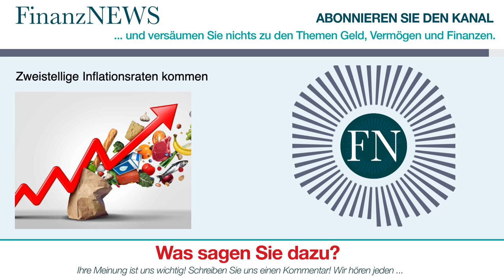FinanzNews: Zweistellige Inflationsraten kommen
Beim Armutsforscher Christoph Butterwegge ist momentan mächtig was los. Der deutsche Politikwissenschaftler hat sich mit “Armut” ein Schwerpunktthema ausgesucht, das sehr attraktiv ist. Da schafft man es nicht wirklich ins Rampenlicht der Öffentlichkeit. Aber mittlerweile wird Butterwegge gern und oft in Print- und Online-Medien zitiert. Grund ist die anhaltend hohe Inflation. Im Juli wurden 7,5% gemeldet. Im Juni waren es bekanntlich 7,6%. Im Mai 8 Prozent. Und leider ist kein Ende in Sicht.

Angesichts dieser apokalyptischen Zahlen warnt Christoph Butterwegge vor einer Ausbreitung der Armut in Deutschland bis in die Mittelschicht. "Künftig weiter steigende Energie- und Nahrungsmittelpreise werden bis in die Mitte der Gesellschaft hinein zu sozialen Verwerfungen führen", sagte er am vergangenen Freitag der "Rheinischen Post".

Auch Wallstreet Online zitiert den Armutsforscher: "Möglicherweise muss eine Mittelschichtfamilie jetzt die Hälfte ihres Einkommens für Warmmiete ausgeben. Daher wird sich die Armut weiter ausbreiten. Wenn sich Gaspreise verdreifachen und die Gasumlage des Bundes zusätzlich obendrauf geschlagen wird, fällt auch für Mittelschichtfamilien der Jahresurlaub weg." Zitat Ende...

Das Video dient lediglich zu Informationszwecken. Wir übernehmen keinerlei Haftung für die Richtigkeit der Informationen in diesen Videos.  Die Informationen können und sollen eine individuelle Beratung durch hierfür qualifizierte Personen nicht ersetzen.  Zudem geben die Inhalte keine Kaufempfehlung ab, sondern spiegeln lediglich die Meinung der jeweiligen Experten wider. Wir sind keine Finanzberater. Falls Sie Geld in Produkte (z.B. Edelmetalle, Aktien, Anleihen, ETFs, usw.) investieren möchten, sollten Sie sich von einem Finanzberater beraten lassen.